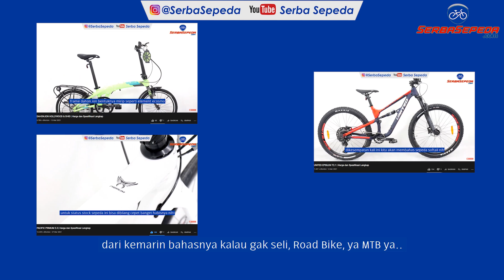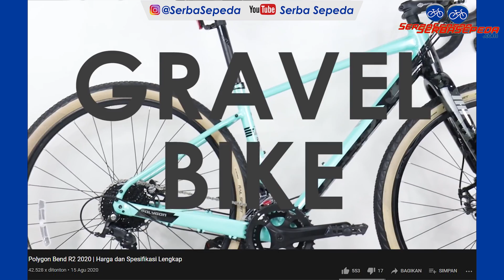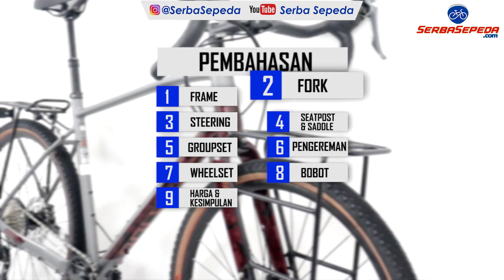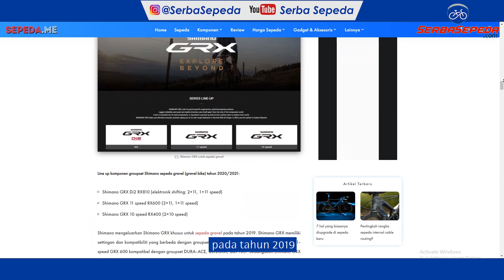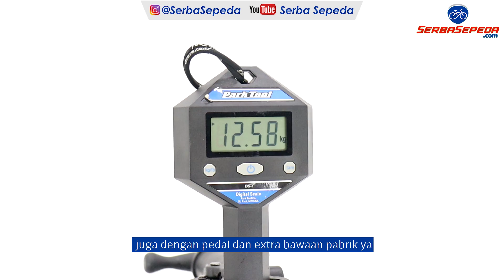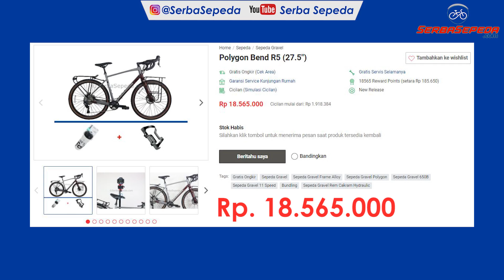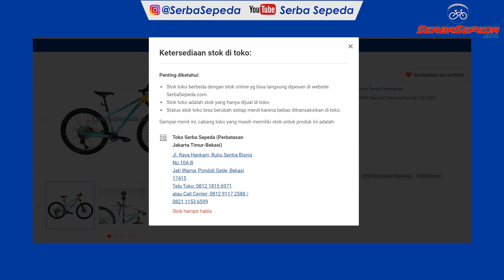POLYGON BEND R5 | Harga dan Spesifikasi Lengkap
Tonton juga Sepeda Gravel yang sudah kami bahas :
Masih ingatkan apa itu sepeda gravel ?

1. GRATIS ONGKIR  JABODETABEK

2. GRATIS SERVIS SEPEDA SELAMANYA!

3. SerbaSepeda.com juga melayani kredit sepeda (tanpa kartu kredit) via online maupun pengajuan di toko dengan DP 30%, proses cepat, dan bunga ringan. Info lebih lengkap bisa cek infonya di sini :